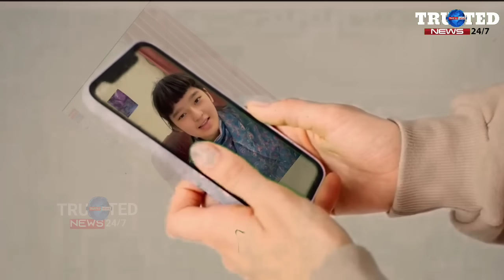বোন জাসমিনকে পেয়ে সরাসরি কথা বললো মেয়ে লায়লা!কথা বলতে দিবেন জাপানি মা এরিকো? Imran Shorif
➤ ভিডিওটি ভালো লাগলে লাইক ও শেয়ার করে অন্যদের দেখার সুযোগ করে দিন।

ফেসবুক থেকে দেখতে ফলো করুন আমাদের পেইজ।

Trusted News is a trusted news channel. From this channel you can always know all kinds of news.